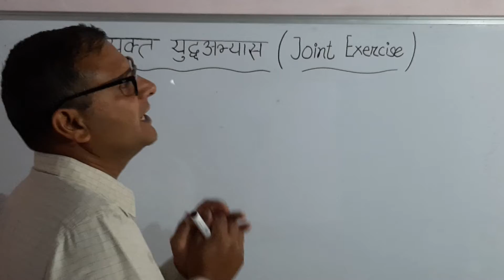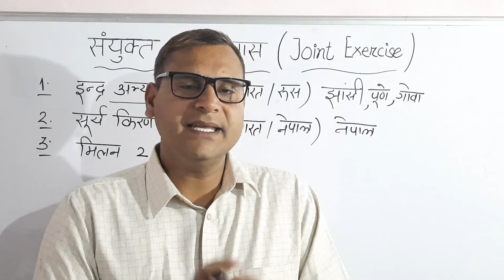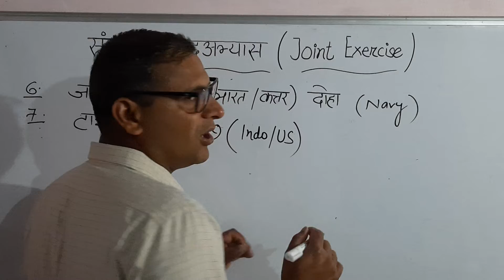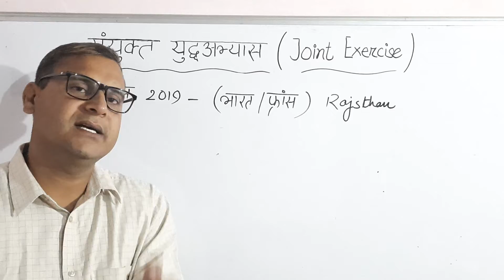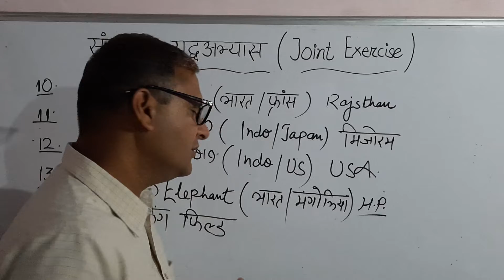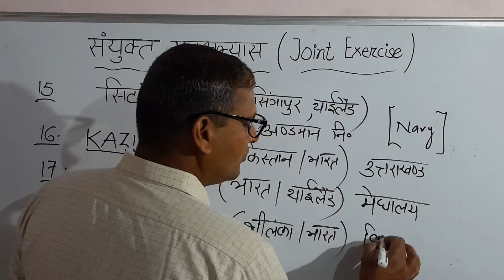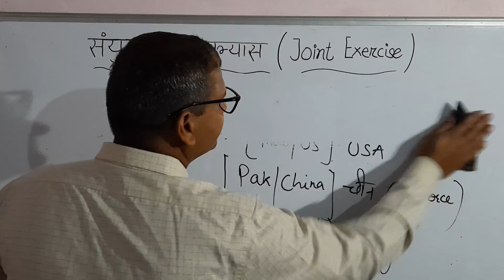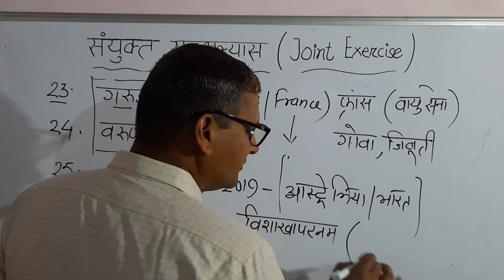Important Joint Exercise